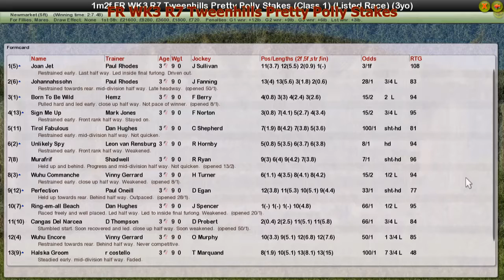FR WK3 R7 Tweenhills Pretty Polly Stakes